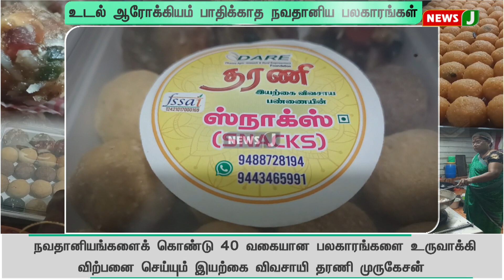தீபாவளிக்காக தயாராகும் நவதானிய இனிப்புகள் நாவுக்கு சுவை கூட்டும் 40 வகை பட்சணங்கள் | NewsJ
தீபாவளிக்காக தயாராகும் நவதானிய இனிப்புகள்..
நாவுக்கு சுவை கூட்டும் 40 வகை பட்சணங்கள் உடல் ஆரோக்கியம் பாதிக்காத நவதானிய பலகாரங்கள்